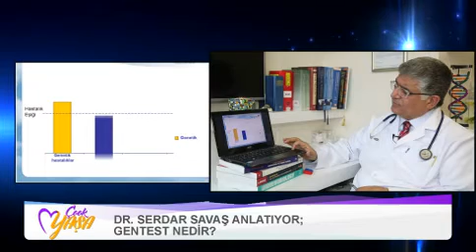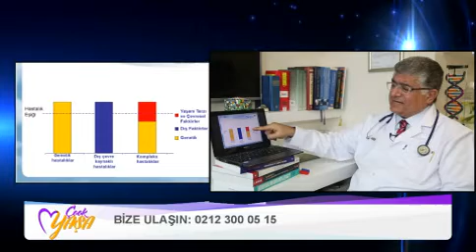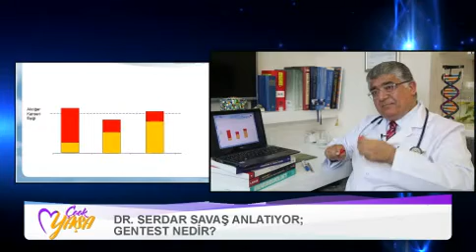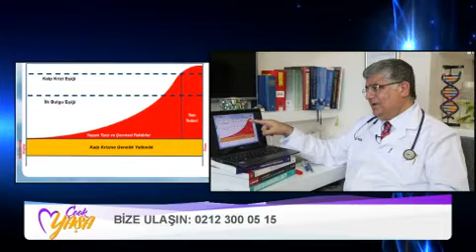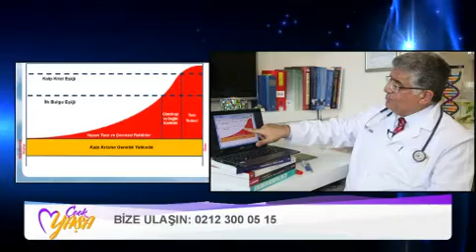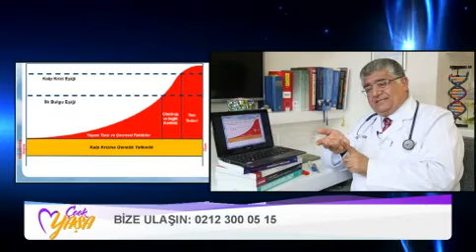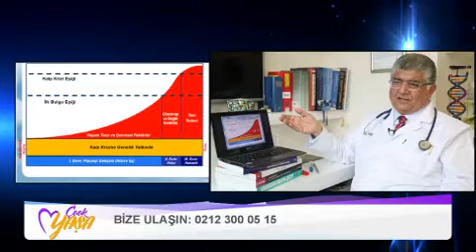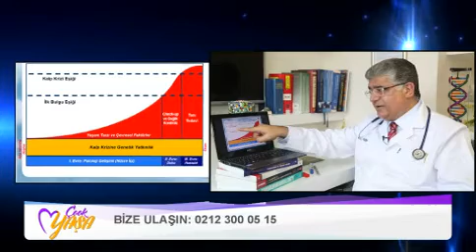Tv2 Çook Yaşa Programı - 8- Serdar Savaş kronik kompleks hastalıkları anlatıyor.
Kişiye özel DNA Analizleri ile,temel kanser türlerine karşı risklerinizi değerlendirerek,kalıcı yaşam tarzı ve aktivite önerileri ile risklerinizi azaltın.